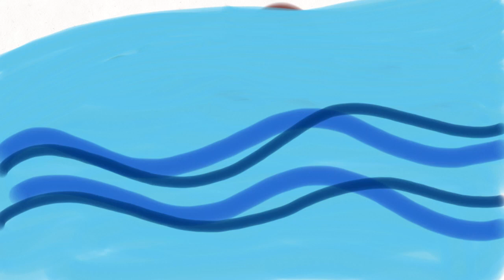BALVIKAS TV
BALVIKAS TV - ONLY FOR CHILDREN